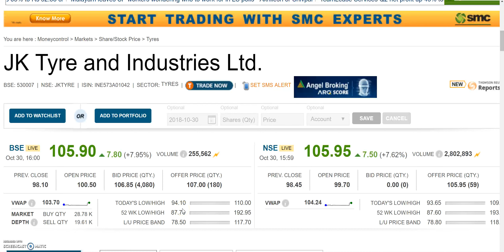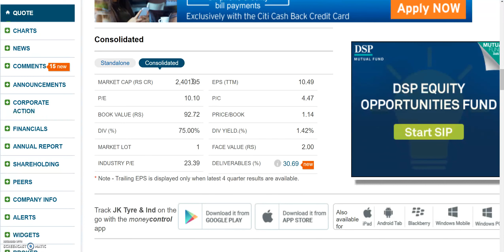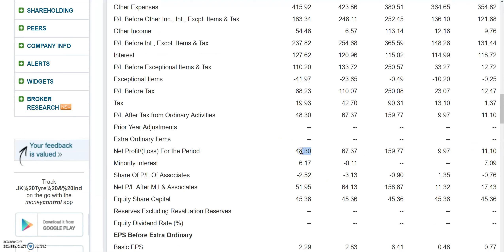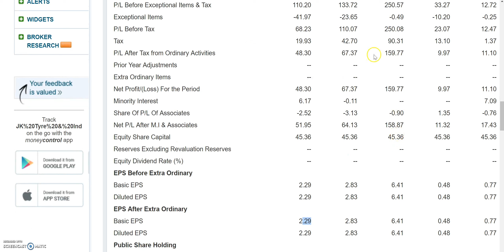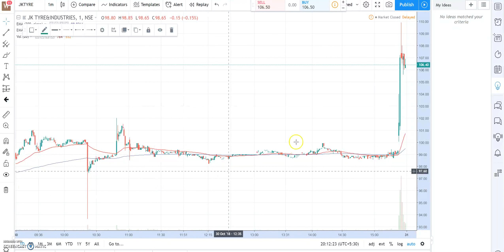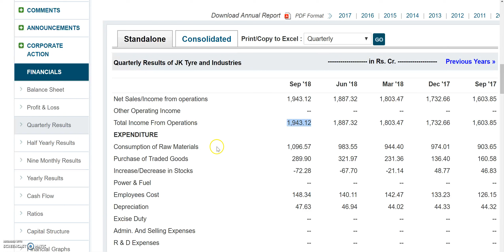HIDDEN GEM || 25 गुना बढ़ा net profit, Tyre industry का जबरदस्त stock, मात्र 105 रू का है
JK Tyre and Industries Ltd Q2 RESULT,JK Tyre and Industries Ltd QUARTER 2 RESULT,

JKTYRE Q2 RESULT,JKTYRE QUARTER 2 RESULT,

JKTYRE bonus, JKTYRE bonus record date, JKTYRE ex-bonus date, JKTYRE bonus news, JKTYRE stock analysis,